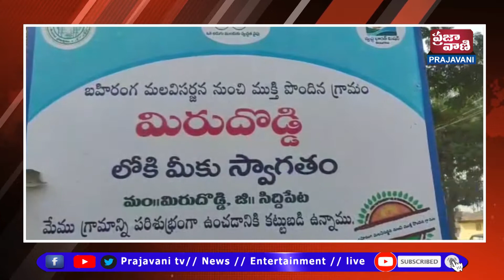సిద్దిపేట జిల్లా మిరుదొడ్డి మండలం మండల కేంద్రంలోని ఆదివారం రోజున పెద్ద చెరువు వద్ద బతుకమ్మ పండుగ